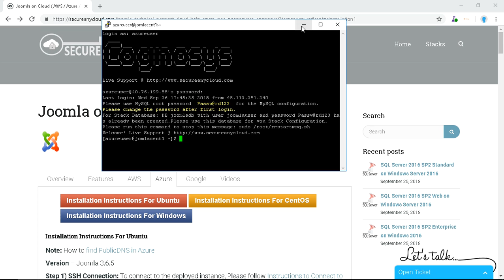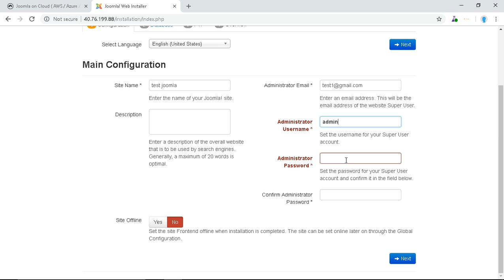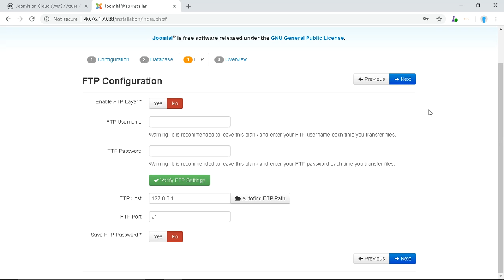1 Click Secured Joomla on CentOS 7.3 - Deploy on Azure , AWS and Google Cloud Platform.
Joomla is an award-winning content management system (CMS), which enables you to build Web sites and powerful online applications. Many aspects, including its ease-of-use and extensibility, have made Joomla the most popular Web site software available.

This Image is made specially for Customers who are looking for deploying a self managed Joomla Community edition on hardened kernel instead of just putting up a vanilla install.

Cognosys provides hardened images of Joomla on cloud ( AWS marketplace , Azure and Google Cloud Platform ).

Deploy Joomla on cloud

Joomla is used all over the world to power Web sites of all shapes and sizes.

Corporate Web sites or portals
Corporate intranets and extranets
Online magazines, newspapers and publications
E-commerce and online reservations
Government applications
Small business Web sites
Non-profit and organizational Web sites
Community-based portals
School and church Web sites
Personal or family homepage